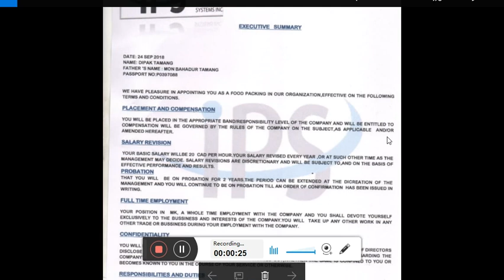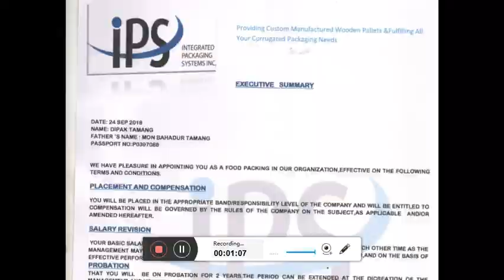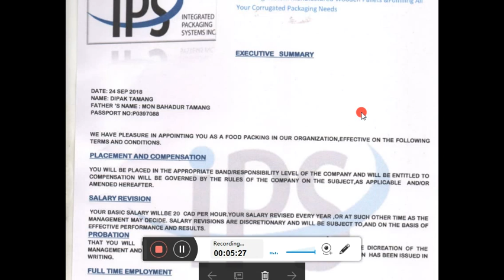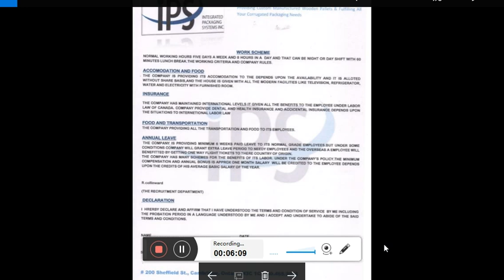Fraud jobs in Chandigarh for Canada. When will it stop ?